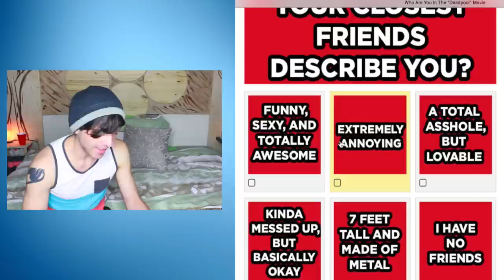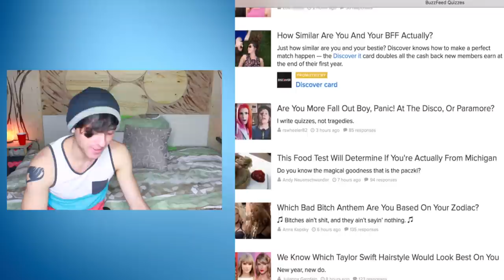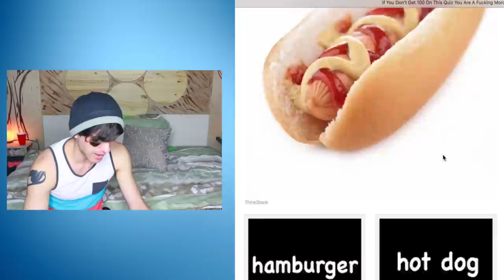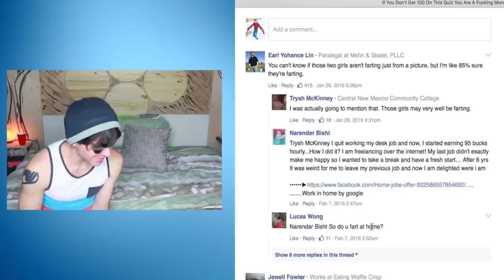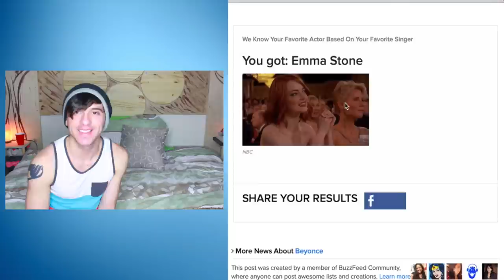BUZZFEED KNOWS EVERYTHING!!!